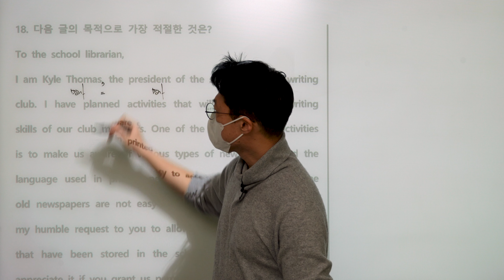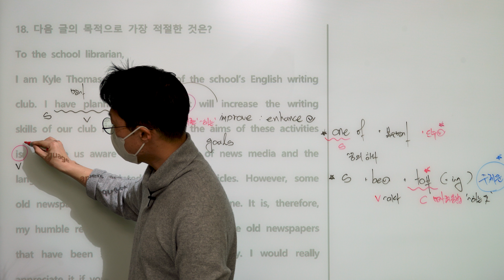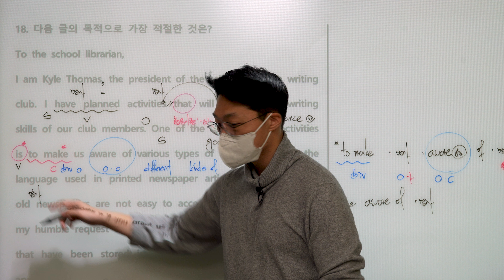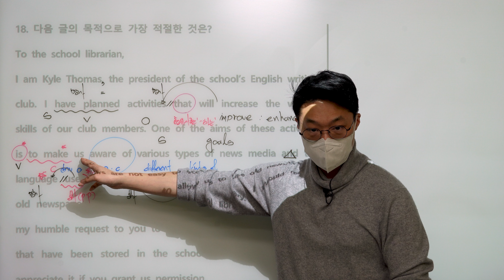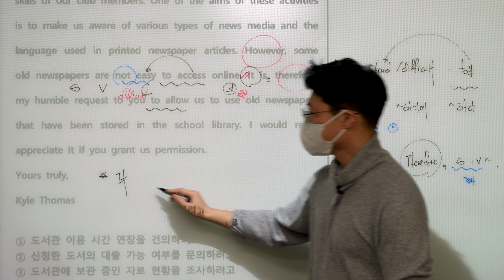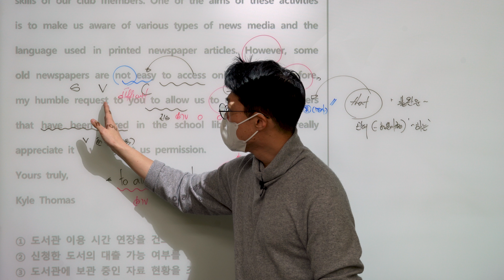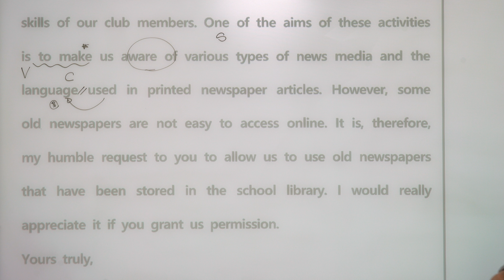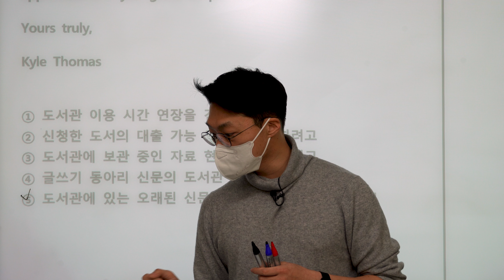2021년 고1 11월 모의고사 [영어] 18번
중, 고등 학교 내신 영어 및 수능 영어를 전문으로 수업을 진행하고 있습니다~!

영어는 암기로만 단순한 단어의 해석으로만 실력이 늘기는 어렵습니다!!

주제문을 찾을 수 있는 방법을 충분히 숙지하고, 어휘의 정확한 의미가 파악이 되어야만 독해를 잘 할 수 있습니다

학습자료가 필요하신 분은 댓글로 메일 주소를 달아주시면 보내드리겠습니다!